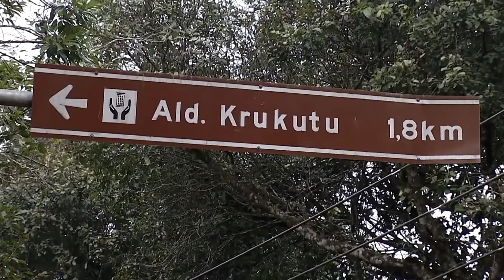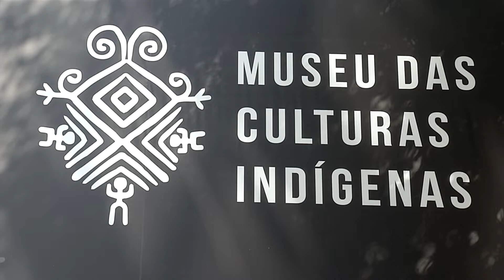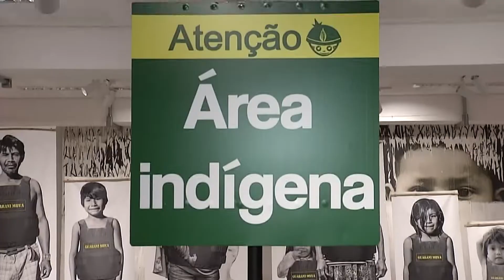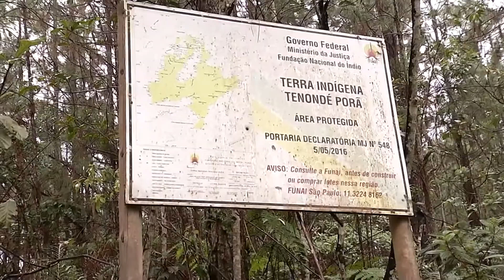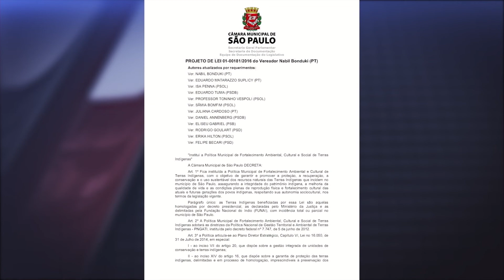9 de agosto é o Dia Internacional dos Povos Indígenas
São Paulo abriga diversas aldeias que representam a comunidade resistente no país. A data homenageia todas as contribuições culturais e sabedorias milenares que esses povos transmitiram para as mais diversas civilizações do mundo. Confira.